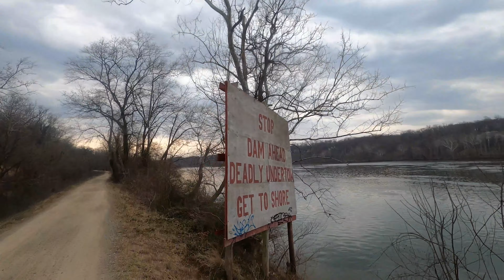Canyon's 100k Training Log 5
These past two weeks featured lots of travel, from Utah to Maryland to New York and lots of new faces to join in the collective effort that is Canyon's 100k training. While the plentiful sea level air, lack of hills and good friends made this a restful trip...the grind must go on. Plus we see the temporary addition of a special guest, one whose fitness rivals only the best in the sport and promptly drops the Canyon's athletes!